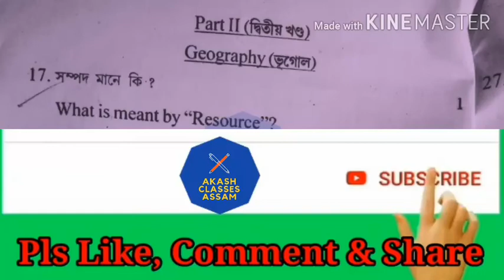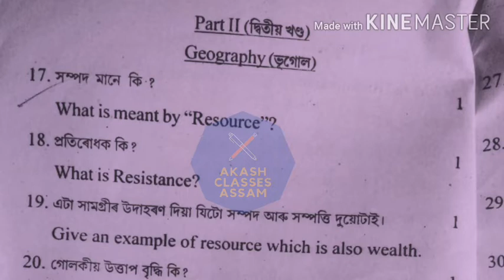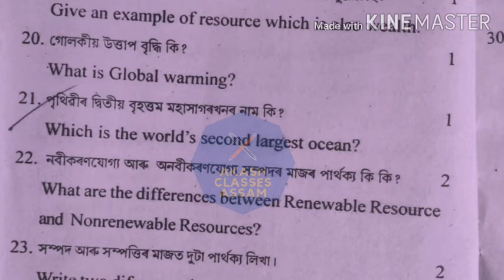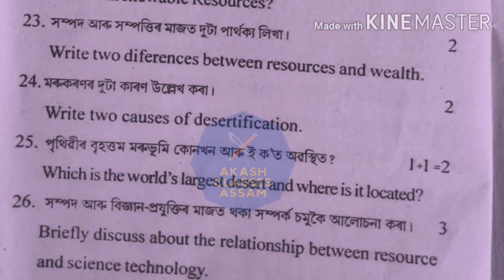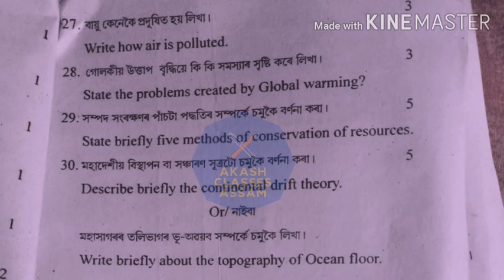Geography (ভূগোল)Half Yearly 2021-22 Class 10 Social Science Exam solved Question Paper Assam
H/YEXAM_QuestionPaper
class_10 _SOCIALSCIENCE